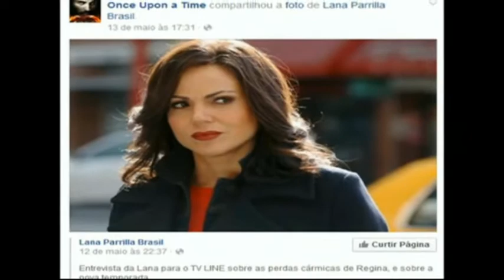ONCE UPON A TIME - 5X23: "An Untold Story" - Evil Queen Is Back!!!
O último episódio da 5° temporada de ONCE UPON A TIME:
5X23: An Untold Story!!!
Capítulo incrível!
E você? O que achou???